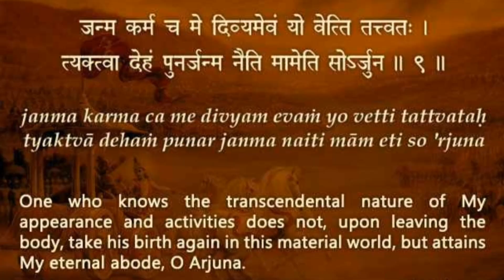जन्माष्टमी- अजन्मा का जन्म (The Birth of unborn)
Hare Krishna 🙏🏻

The Birth & activities of Lordship are transcendental and are not on this worldly levels.

Although he is unborn but still take birth to reciprocate with his devotees.

This year as per Gaudiya Vaisnava calendra Janmastami is on 7th September & it will be 5,250 birth anniversary of Krishna.

In this video i covered the glories of fasting on Janmastami from Vedic scriptures.